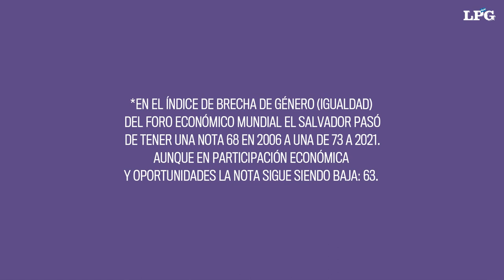¡Mujeres, a romper techo de cristal Morado!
Qué retos enfrenta la mujer en el mundo

¡Visítenos!